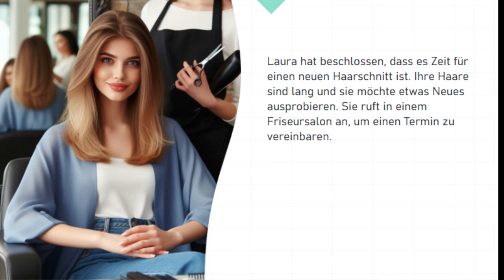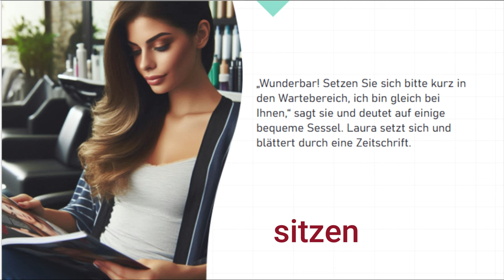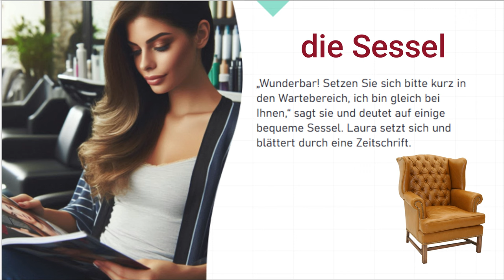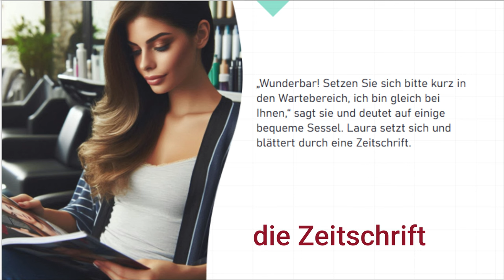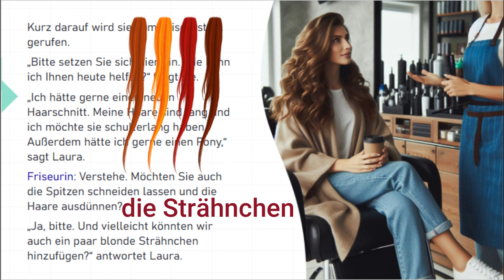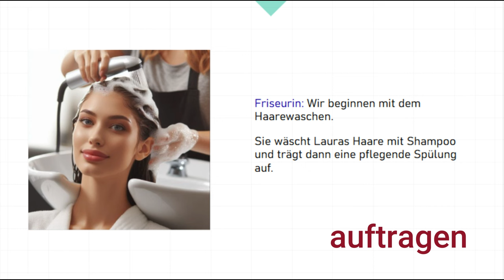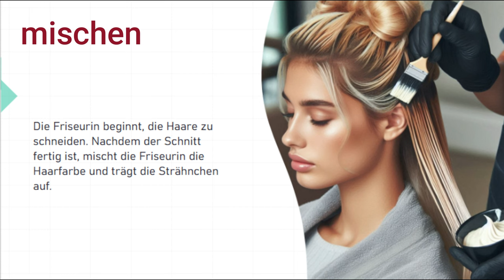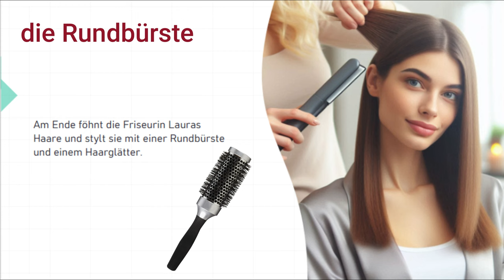تعلم اللغة الالمانية عن طريق القصص